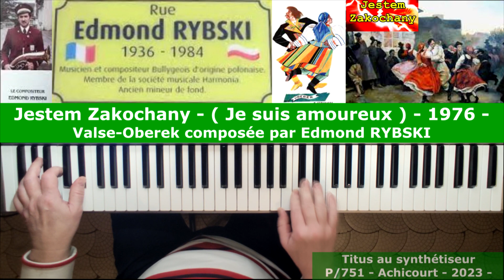Jestem Zakochany - ( Je suis amoureux ) - 1976 - Valse-Oberek d'Edmond RYBSKI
Titus au synthétiseur - Tyros 5 - Yamaha - Jestem Zakochany - ( Je suis amoureux ) - 1976 - Valse-Oberek d'Edmond RYBSKI